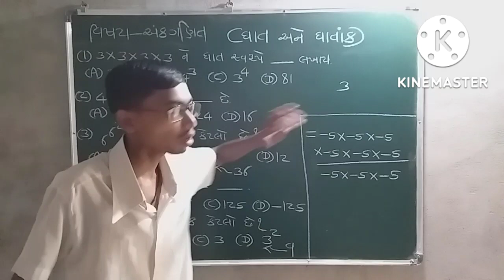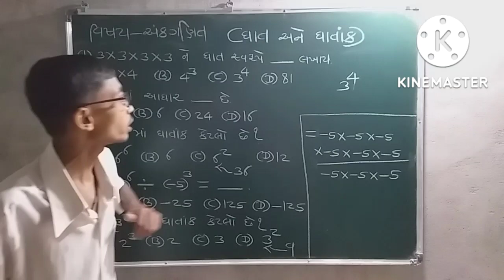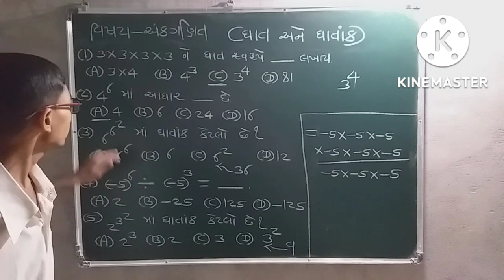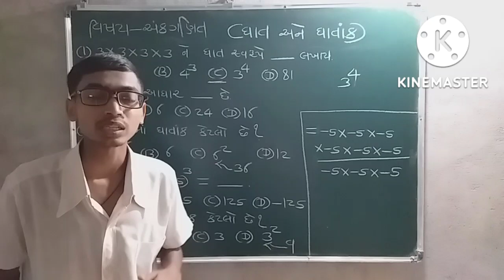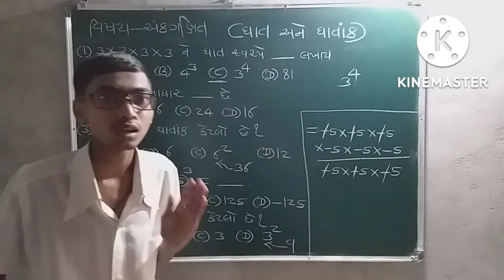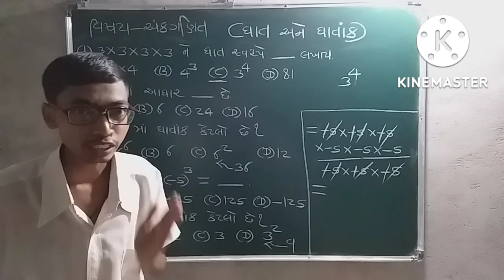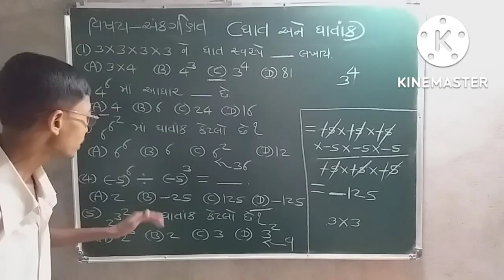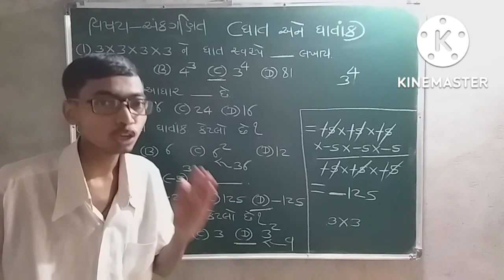ઘાત અને ઘાતાંક (Part-3)| Maths| Ankganit math in gujarati| Power & Exponent in gujarati